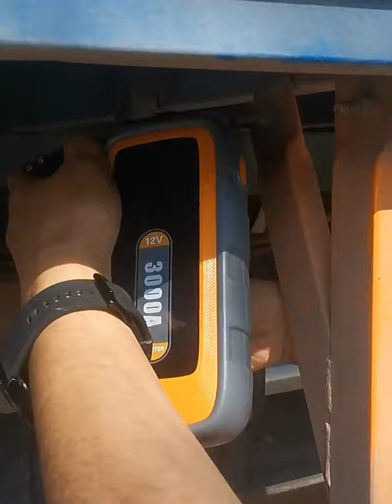26800mAh Car Jump Starter Portable